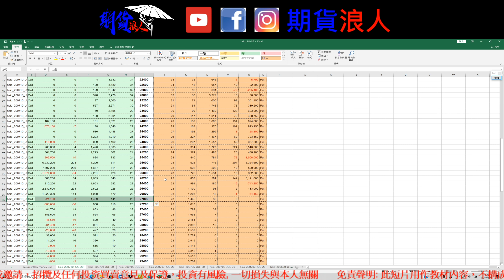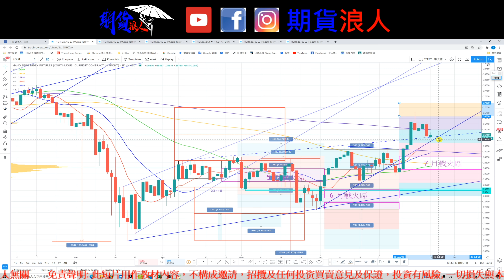恆生指數期貨 - 第17次和你傾 [7月12日]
記得比個LIKE和分享給朋友. 最重要是讚好期貨浪人專頁和搶先看. 你們的支持, 就是給我的動力.
期貨浪人
免責聲明：本廣播屬個人網誌，一切言論並不構成要約、招攬或邀請、誘使、任何不論種類或形式之申述或訂立任何建議及推薦，讀者務請運用個人獨立思考能力自行作出投資決定，如因相關言論招致損失，概與本人無涉。(投資涉及風險，期貨和證券價格可升可跌)